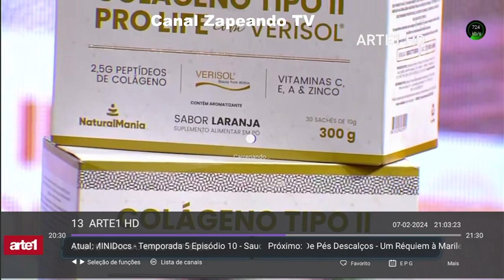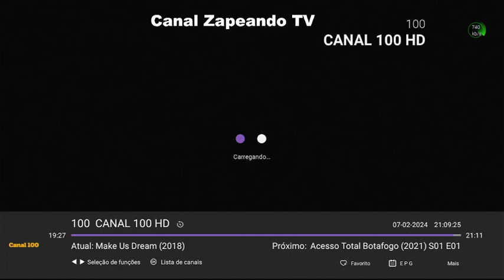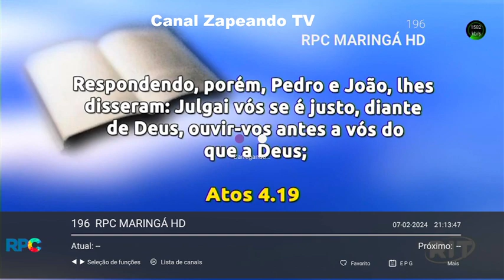PROGRAMAÇÃO TV QUARTA 07 02 2024